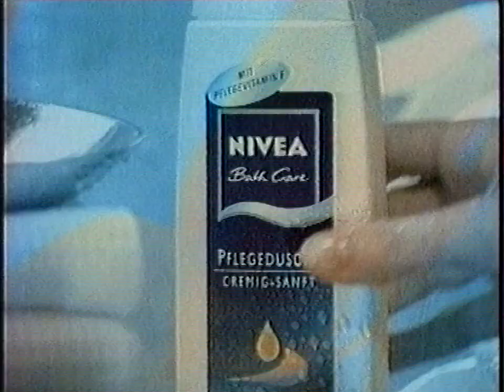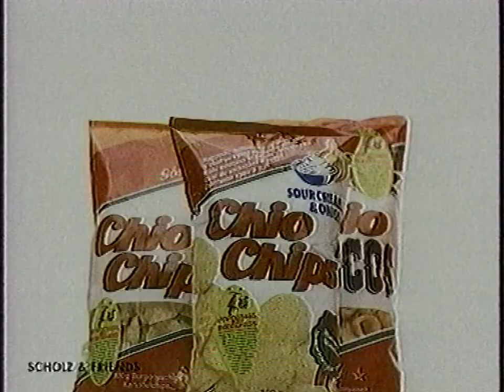MTV 1 reklámok 1997-1998 körül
Néhány régi reklám egy videókazettáról. A pontos dátumot nem tudom.

0:00 reklám felirat
0:00 Baba szappan
0:35 Fundamenta lakáskassza
0:56 Flóraszept Automata
1:16 Nivea tusfürdő
1:37 Wilkinson Protector 3D
1:57 Kodak Ultrafilm 400
2:28 Chio